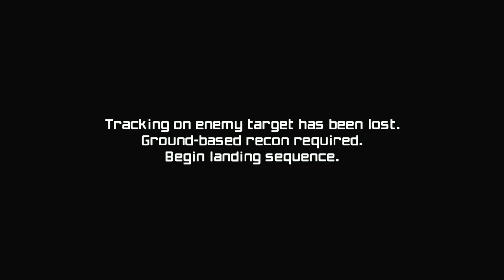Metroid Prime Remastered Gameplay Walkthrough - Chapter 2: Chozo Ruins (First Visit)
Welcome to Metroid Prime. This walkthrough shows beating the game on Hard and getting 100% of the scans along the way.

(Chapter 2) Samus chases Meta Ridley down to Tallon IV, before exploring the Chozo Ruins and regaining some of her lost powers.

Timestamps:
00:00 - Intro
01:03 - Exploring Tallon Overworld
03:39 - Exploring the Chozo Ruins
05:26 - Missable Scan - Blast Shield
05:38 - Exploring Chozo Ruins
09:50 - Hive Mecha Boss Fight (2 Missable Scans)
12:14 - Equipment - Missiles
12:45 - Exploring Chozo Ruins
17:23 - Beetle Combat Room
17:59 - Plated Beetle Mini-Boss
19:12 - Equipment - Morph Ball
19:38 - Exploring Chozo Ruins
24:45 - Find the 4 Symbols (Watery Hall)
27:28 - Equipment - Charge Beam
28:04 - Exploring Chozo Ruins
30:57 - Incinerator Drone Boss Fight (2 Missable Scans)
32:50 - Equipment - Morph Ball Bombs
33:50 - Solving Energy Core Puzzle (Energy Tank)
36:34 - Exploring Chozo Ruins
37:55 - Find the 4 Symbols (Arboretum)
40:20 - Flaahgra Boss Fight (2 Missable Scans)
45:23 - Equipment - Varia Suit
46:15 - Find the Elevator to Magmoor Caverns
48:42 - Optional: Nearby Missile and Energy Tanks

Check out our full written guide, including where to find 100% of the collectibles in the game, on IGN